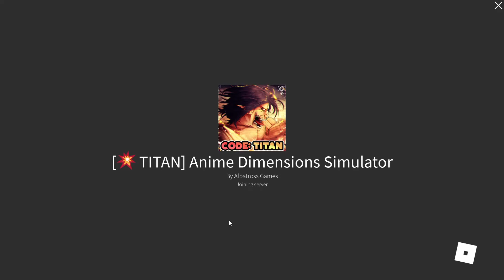so about anime dimensions.....